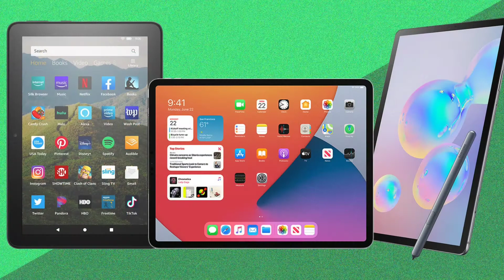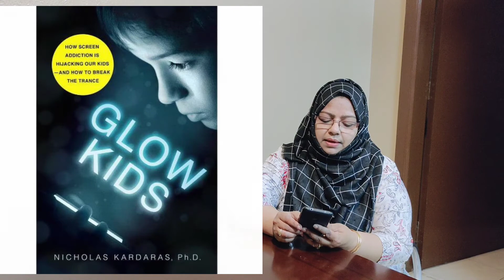മാതാപിതാക്കൾ തന്നെയാണ് കാരണക്കാർ | Mobile Addiction | KB Talks